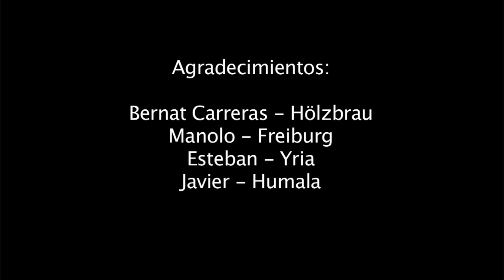Mostra de la cervesa artesana de Mediona 2012. Entrevistas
Durante la Mostra de Mediona pudimos charlar con varias personas que nos explicaron un poco qué hacían por allí, las cervezas que habían presentado, etc...
Daniel Shelton de la distribuidora norteamericana Shelton Brothers; Isaac Beltrán de cervezas Reptilian del Vendrell; Elisenda Reynaldos de Popaire; Pep Andreu de cervezas Marina; Bernat Carreras de Hölzbrau; Manuel Baltasar de Freiburg; Javier Aldea de Humala y Esteban de Yria y Guinea Pigs.

Presentdora: Carmen Alcaraz del Blanco
Realización y edición: Daniel Ruiz Esquiroz
Sonido: Gonzalo Fernandez
Agradecimientos: Carlos Rodriguez